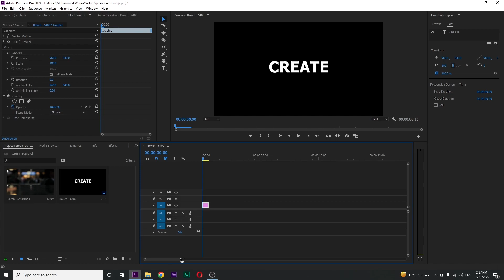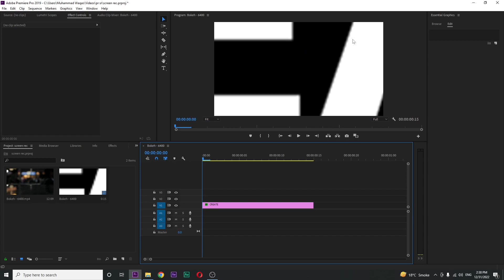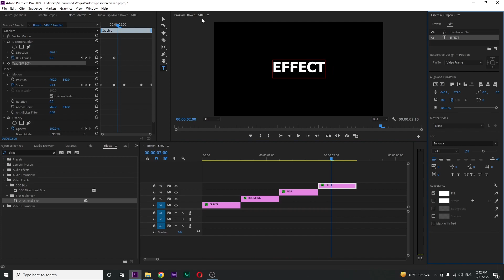How To Make Bouncing Text Effect In Premiere Pro | Bouncing Text Premiere Pro Tutorial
Learn how to create a fun and dynamic bouncing text effect in Adobe Premiere Pro with this step-by-step tutorial! This pop-up text animation is perfect for adding playful energy to your videos, making it ideal for titles, captions, and intros. In this guide, you'll explore how to use keyframes and scaling to make your text bounce naturally and stand out with a professional look.

Perfect for both beginners and experienced editors looking to add creative animations to their videos in Premiere Pro.

Black and White Video in Premiere Pro | How to make Quick Black and White In Premiere Pro